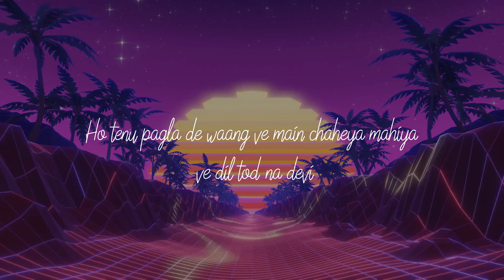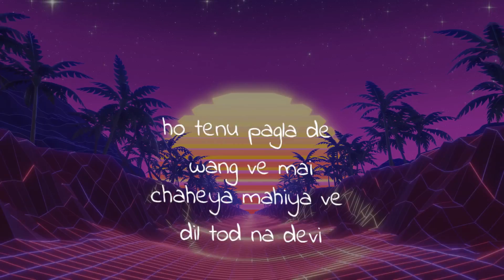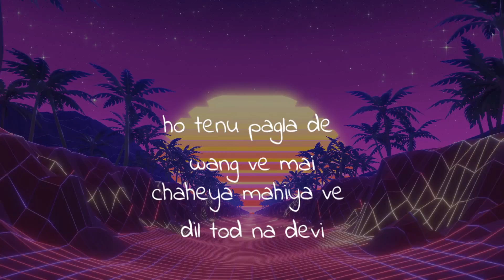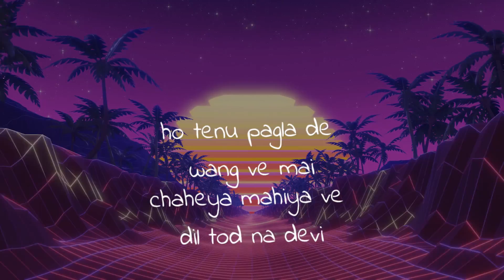Lovesick - Mr. Richi | Lyrical Video | Punjabi song 2021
welcome & listen

Song - Lovesick
lyrics / vocals / music - Mr. Richi
Mixing mastering - MrmStudio

Music Distributed by Believe Music

Online promotion - VK media

Streaming links -

Amazon Music
marketplaceId=A3K6Y4MI8GDYMT&musicTerritory=IN&trackAsin=B09DHH9FSN

Lyrics-

Oh tenu pagla de wang ve mai chaheya mahiya ve
Dil tod na devi
Sari duniyaa da sath tere naal paya mahiya
Mukh mod na devi

Verse - 1

Tera chera vekh dil nu hai sukh lagda
Tere naal jadd hovan door dukh lagda
Meri raat haneriya da channan hai tu
Jive Mehra da hai mere wall rukh lagda

Bus tere nal rehna ve mai chaya soneya
Ve chawa tod na devi

Hook

Mukh mod na devi x2

Verse 2

Ho gai  diwani mai
rakhiya nishani mai
Gall waali gaani ve
waarti jawani eh
Tenu rab manna mai
Dill hoya anna eh
Bus ahi manga mai
Chadi na tu channa ve

Oh mai raat tu hain rataan da taara soneya
Eh sath chod na devi

Hook